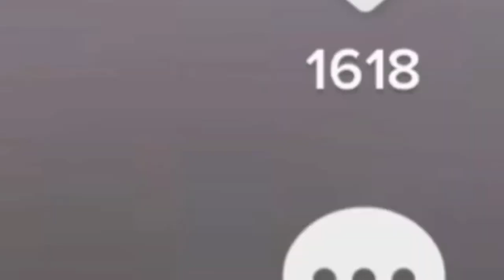Funny Video_Try To Not Laugh😂🤦(Subscribe) For More Videos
Grow, and monetize a hyper-profitable YouTube channel from complete scratch👇
Lose Weight And Keep It Off, starting Now
host unlimited sites and domains under-one-roof dashboard
Get Rich With Bitcoin Even If You
Have No Clue About Technology👇
Enjoy Peace of Mind and Success in All Aspects of Life

We make this video with some fail funny videos and harm or death it's ok viewers.
funnyvideos

Actors-Sukanto, Rinky, soyon, rasel, murad, sihat, munna

Director-Sukanto Sharma (Me)

Scrip Writer-Sukanto

Producer-Sukanto Sharma

Camera man-Purnima Sharma(Mother)

Editor-Sukanto Sharma

mixed some comedy video. This is village funny video Our most of the funny video are making with stupid think And boys stupidity.  This video made without any scripting. But we all time make Video with scripting.

This Video Only Entertainment to the enjoy and comedy, no rex short this video it is no copy right thank you so much for the support This Video And This Channel.

This is a funny videos. We make funny videos in Our village. Because we are live in village. All time videos are shoot in village side. Some time we make Some stupid type videos, if you watch those videos, I will challenge you can't stop your laugh. Some time we are making some funny video clips with our friends. And some time make pranks with public. Now we are trying to make best funny and pranks videos but we have also some mistake yet.

Barekgram, Rajbari

permitted by copyright statule that might otherwise be
infringing. Non-profit,educational or Personel use tips